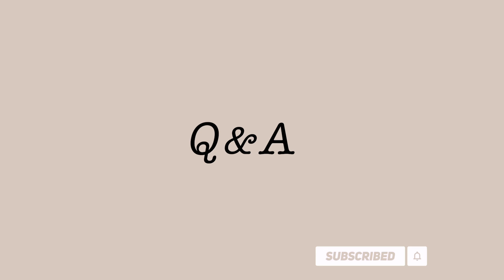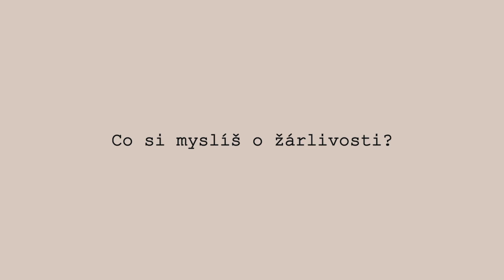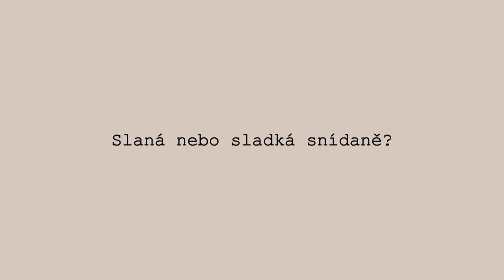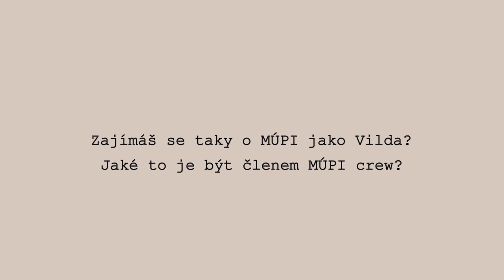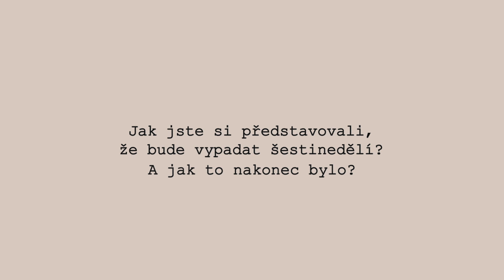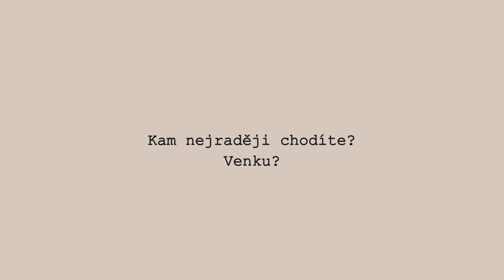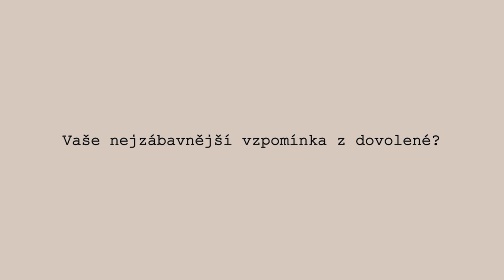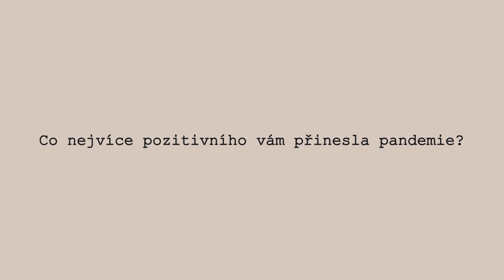Q&A s Vildou | Změnil se náš vztah? Kdy se budeme stěhovat?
Q&A vlog s Vildou! Zodpovíme spoustu nejrůznějších otázek a vezmeme vás na naši dlouhou procházku Prahou.